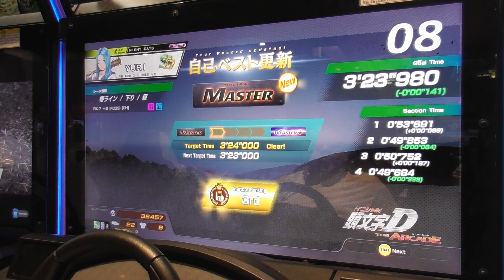Initial DAC Season 4 - Tsubaki Line DH 3'23''980 - FC3S [DH]